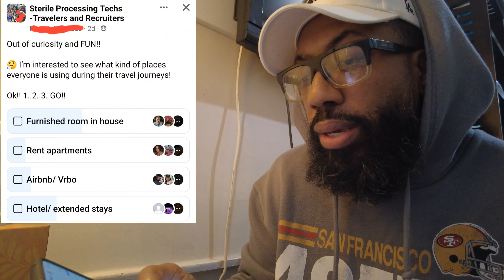Voted Top Housing as a Traveler but wait I have a better One!!!!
searching for housing as a healthcare nomad, well within this video, Sterile Processing Tech has voted for the top spots to stay at, but i have one better for you!